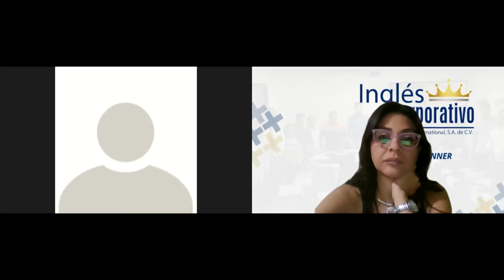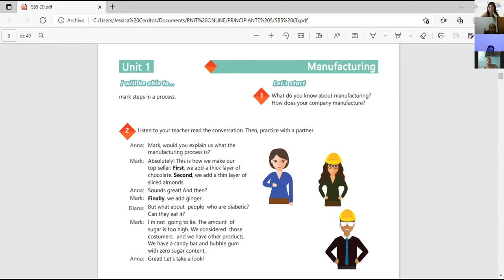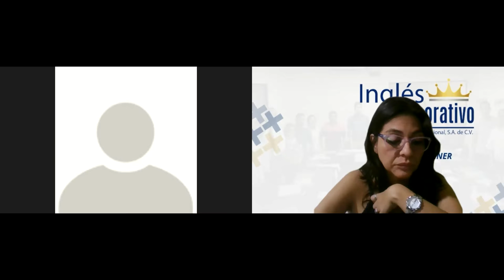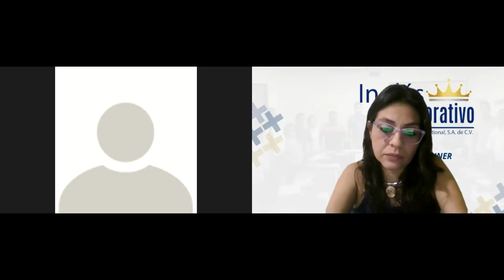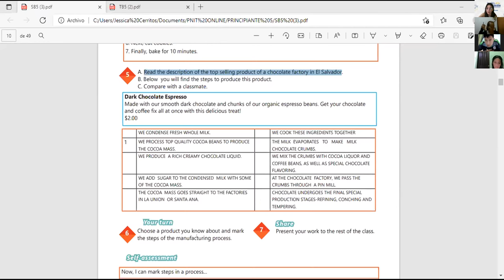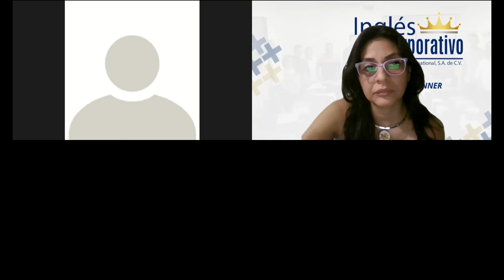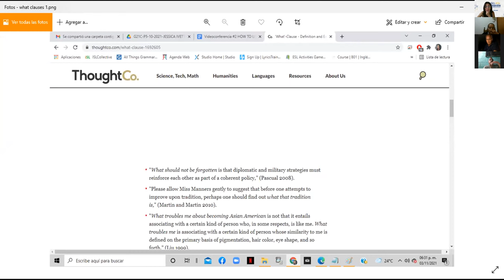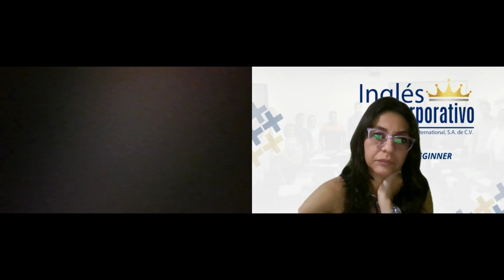Ingles Corporativo-Videoconferencia #2 How to use what clauses